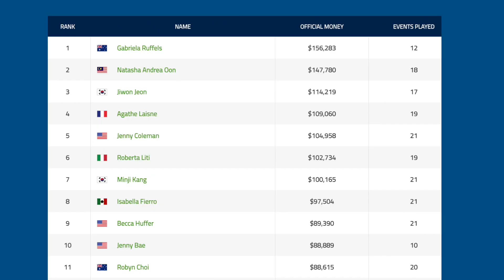Epson Tour Now | 2023 Epson Tour Championship Preview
It's the end of the Epson Tour season but there is so much on the line this week. Hope Barnett is here to take you through it.